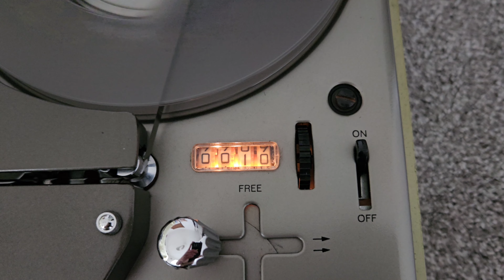Tandberg Series 92